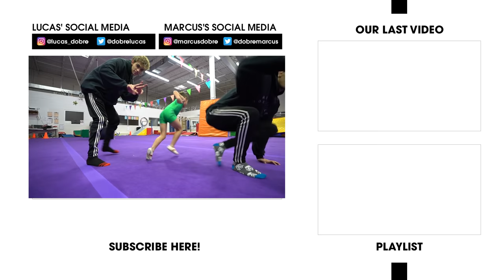TRYING TO TEACH OUR 6 YEAR OLD LITTLE BROTHER A BACKFLIP!